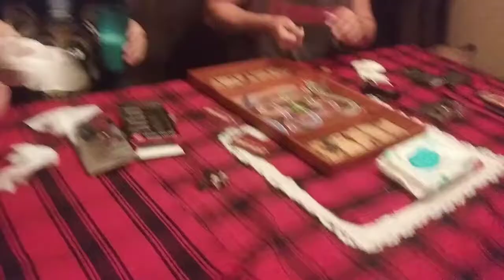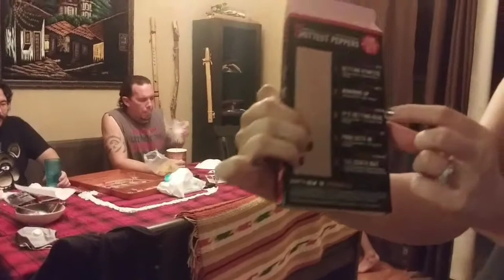New Year, New Nut Challenge 🔥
Nik and Jay are back with the heat, but with a New Year's twist JUMANJI. Who will be victorious? Who will survive the 5 levels of heat?